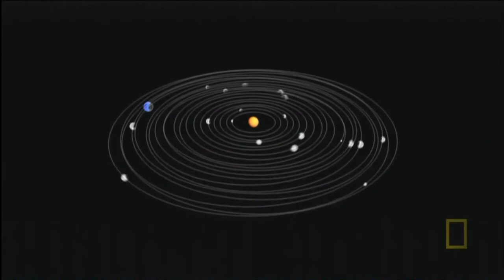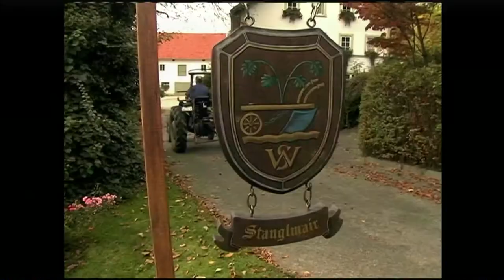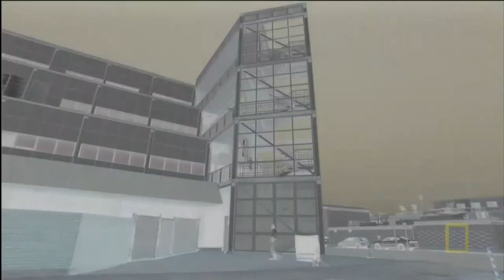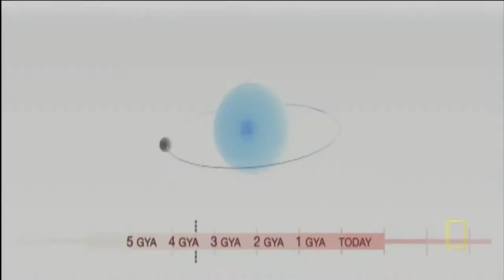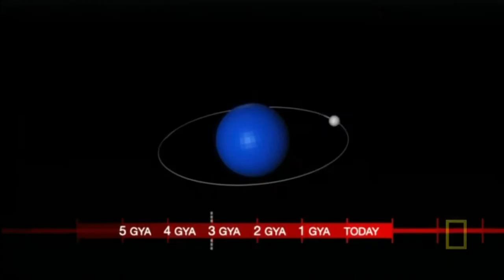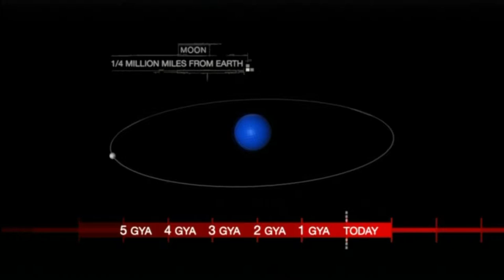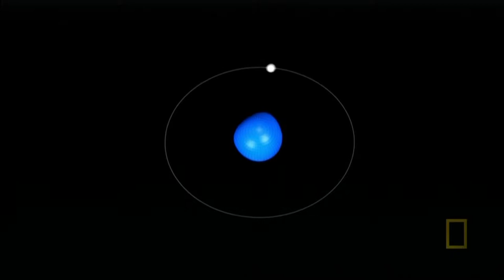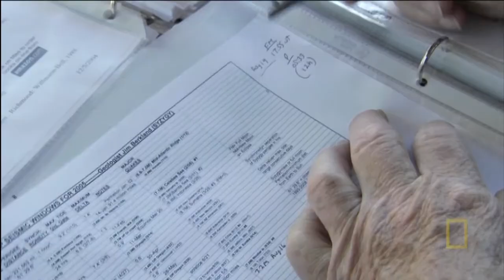Moon mystery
How Moon affects all lives on a earth?